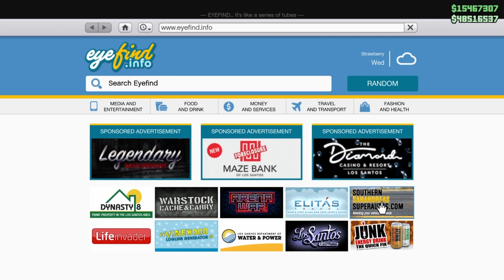GTA Online - Vapid Dominator GT (Ford Mustang Convertible)